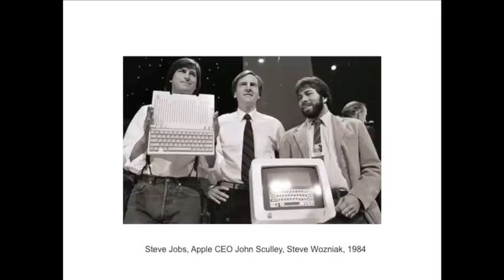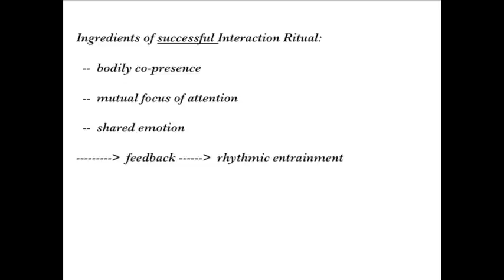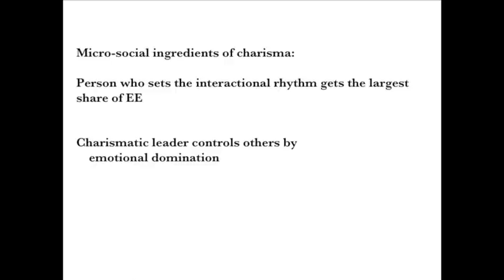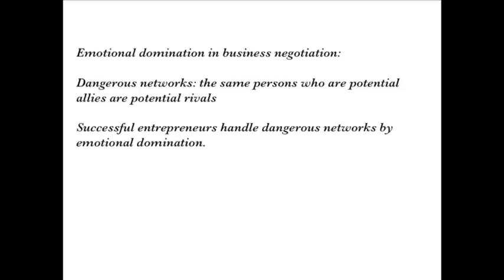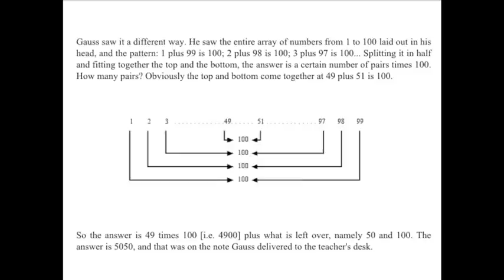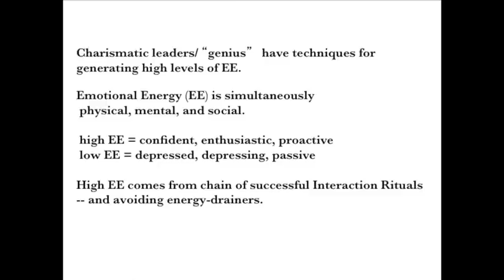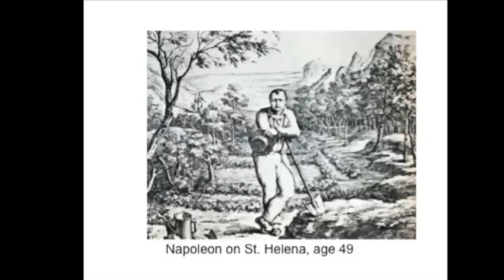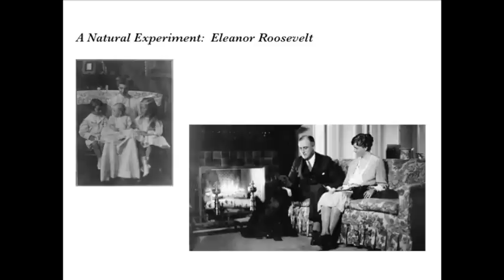Micro Sociological Ingredients of Charismatic Leadership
Randall Collins
Dorothy Swaine Thomas Professor in Sociology, University of Pennsylvania

What does it take to be a charismatic leader? Collins is a social theorist whose research includes the macro-historical sociology of political and economic change; micro-sociology, including face-to-face interaction; and the sociology of intellectuals and social conflict. His study of violence used data from photos and videos as well as close ethnographic observations to show the micro-techniques and contingencies through which some persons won, lost, were stalemated, or kept their distance.